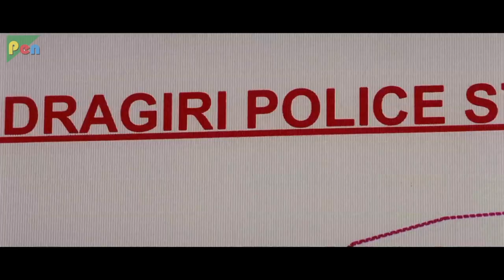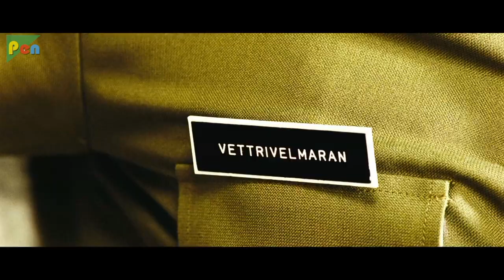Simhasanam GHULAMI KI ZANJEER | HD 1080p | Prithviraj Sukumaran, Vandana Menon, Aishwarya | Part 05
Release date: 10 August 2012 (India)
Director: Shaji Kailas
Producer: S. Chandrakumar
Music director: Bijibal
Screenplay: Shaji Kailas